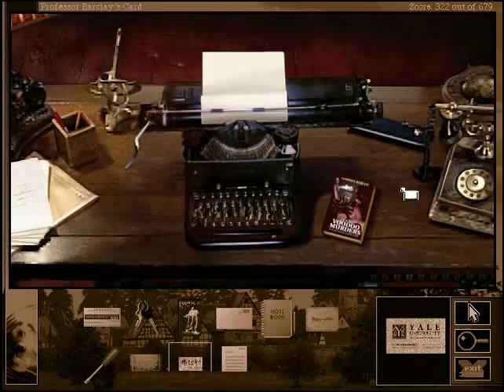Let's Play Gabriel Knight 2 - Part 23: Those Golden Locks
We meet yet another person on our epic quest. another researcher
...why do they all seem so very strange...